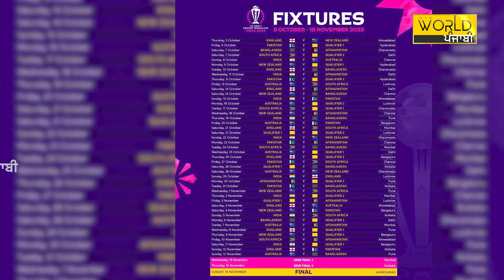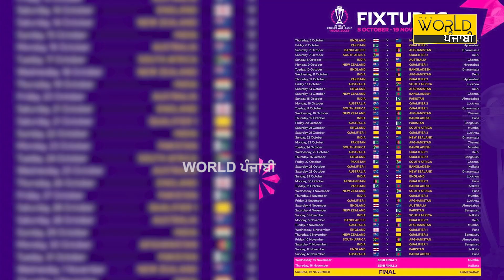ਕ੍ਰਿਕੇਟ ਵਿਸ਼ਵ ਕੱਪ 2023 ਦਾ ਸ਼ਿਡਿਊਲ ਜਾਰੀ, 15 ਅਕਤਬੂਰ ਨੂੰ ਭਾਰਤ-ਪਾਕਿ ਦਾ ਮੁਕਾਬਲਾ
ਕ੍ਰਿਕੇਟ ਵਿਸ਼ਵ ਕੱਪ 2023 ਦਾ ਸ਼ਿਡਿਊਲ ਜਾਰੀ
15 ਅਕਤਬੂਰ ਨੂੰ ਭਾਰਤ-ਪਾਕਿ ਦਾ ਮੁਕਾਬਲਾ